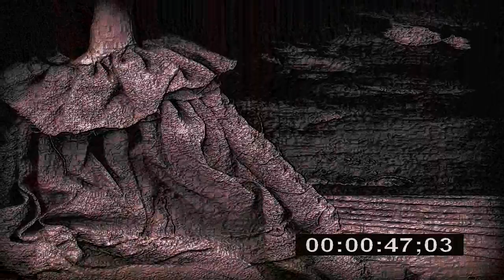"Annebelle" Creepypasta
Story-